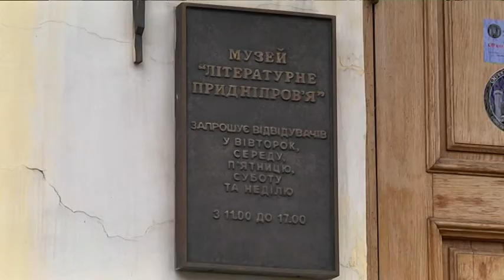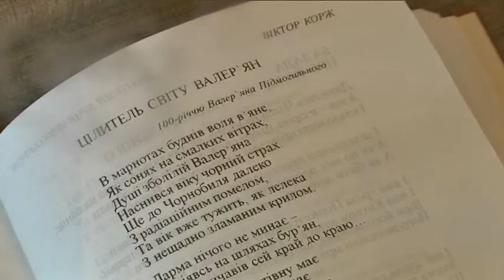Унікальні експонати: до 120-річчя із дня народження В.Підмогильного відкрили виставку в Дніпрі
2 лютого виповнилося 120 років із дня народження українського письменника та перекладача  Валеріана Підмогильного. Саме до цієї дати у музеї «Літературне Придніпров’я» влаштували спеціальну виставку. В експозиції представлені  світлини, література та листи українського прозаїка.